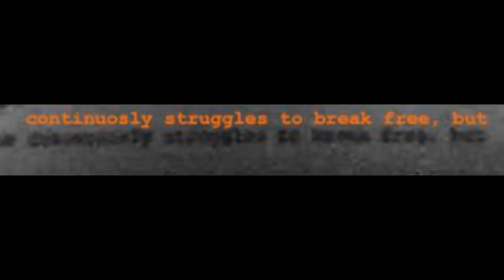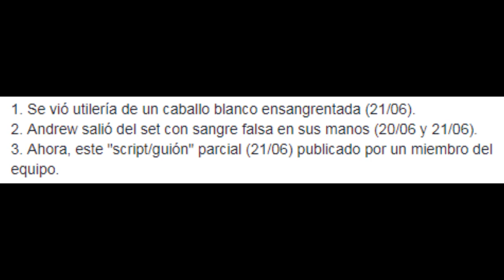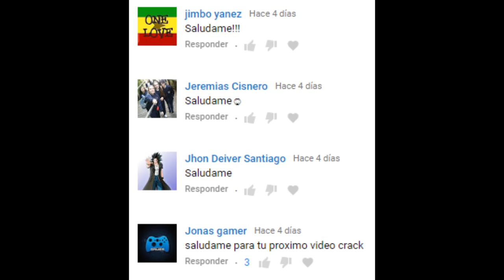La "Muerte" De Rick filtrada en un guión - The Walking Dead Temporada 9